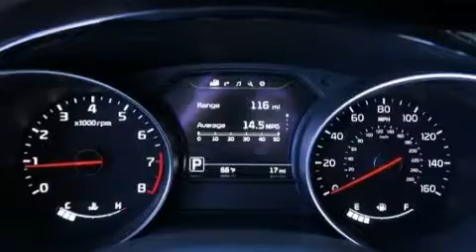2015 Kia Sedona Ft. Worth TX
Haz clic aquí para ver el precio Hemos tenido el honor de servir a la zona de Fort Worth TX , le prometemos que su experiencia superará sus expectativas ! Year : 2015 Make : Kia Model : Sedona Engine : Motor con 6-Cil de 3.3L Trans . : Transmisión Automática de 6 Velocidades Stock : 045959 Moritz Kia Fort Worth 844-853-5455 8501 I-30 W. Fwy Fort Worth , TX 76116